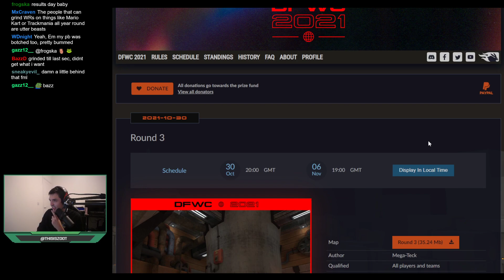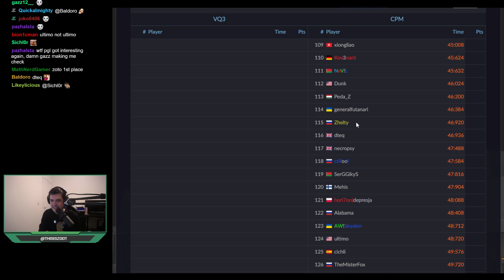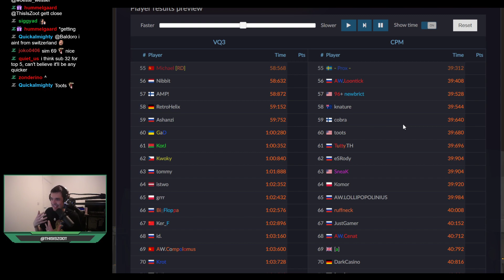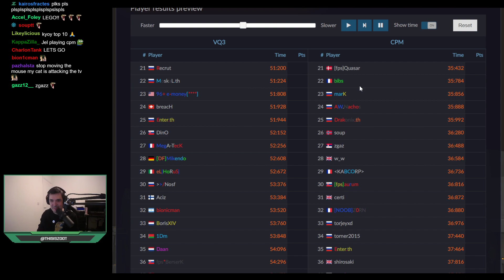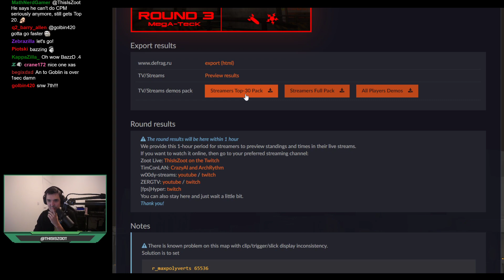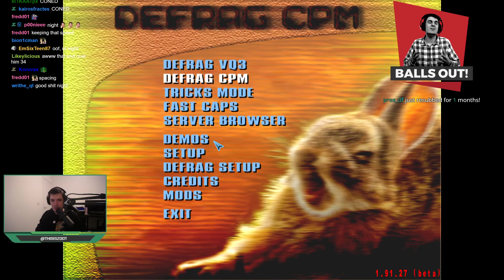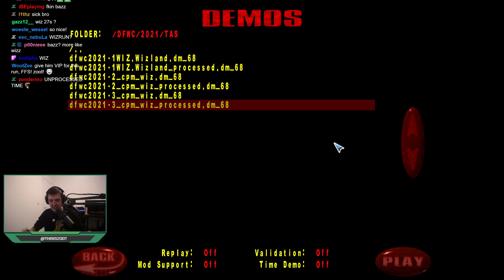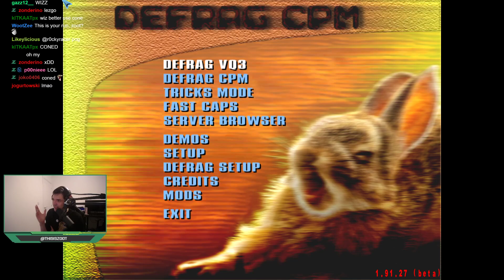DeFRaG World Cup 2021 - Round 3 Results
This is the end of Round 3 for the DeFRaG World Cup 2021.

- I am streaming each Round end live on my Twitch channel Saturday evenings at 19:00 GMT.